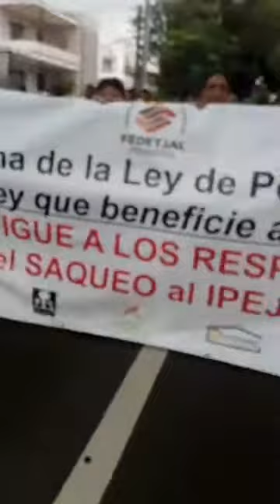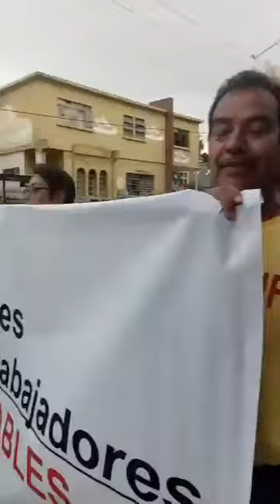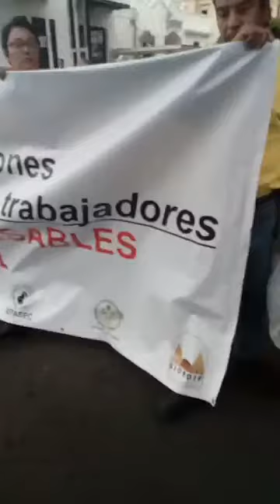Nos robaron nuestro fondo de pensiones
Trabajadores del estado de Jalisco.
Cuando la perra es brava...hasta a los de la casa muerde